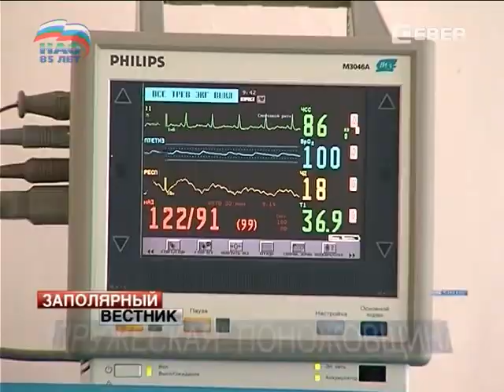В поселке Искателей дружеские посиделки закончилась кровопролитием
В поселке Искателей очередные посиделки для трех близких товарищей закончилась кровопролитной поножовщиной. Во время застолья между молодыми людьми разгорелся конфликт, в результате один из них внезапно взял в руки нож и начал нападать на своих друзей. Жертв, к счастью, удалось избежать. Правда, одного пришлось срочно госпитализировать в реанимационное отделение.